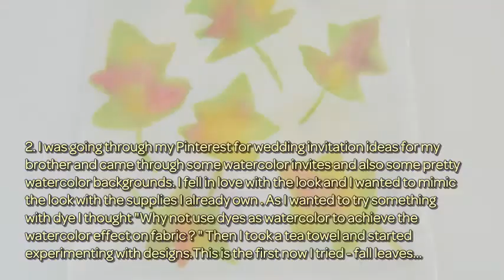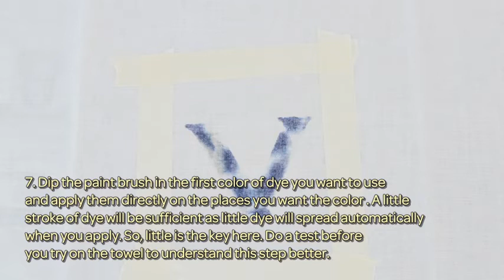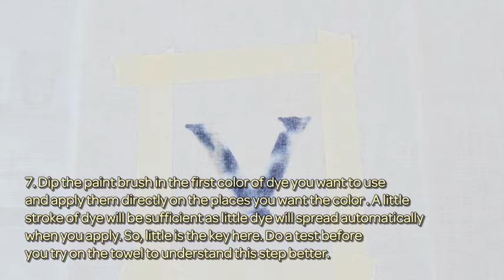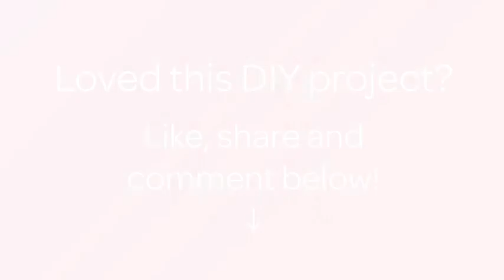How To Make Watercolor Dye Monogram Tea Towels - DIY Home Tutorial - Guidecentral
About this DIY project:
- Title: Make Watercolor Dye Monogram Tea Towels

Supplies:
- White cotton tea towels
- Adhesive Alphabet stencils
- Liquid dye of your desired colors
- Paint brush
- Paper cups and a spoon
- Salt
- A cardboard piece
- Iron